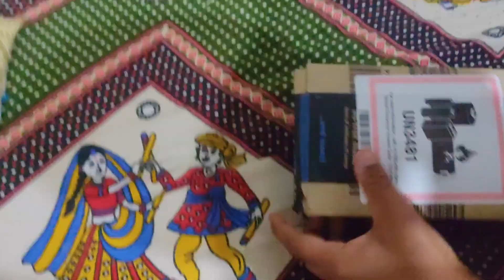Didi ko diya surprise gift😍 | Didi Emotional ho gai 😭| by graphicwalaprank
Didi ko diya surprise gift😍 | Didi Emotional ho gai 😭

Hey Guys, We are graphicwalaprank. Here You can Enjoy Full of Unlimited Entertainment with our Trust & Quality.

Didi ko diya surprise gift
Didi Emotional ho gai
graphicwalaprank
didi gift
sister birthday drawing